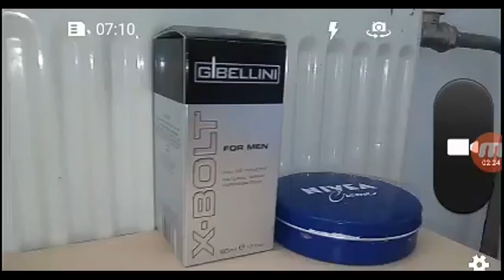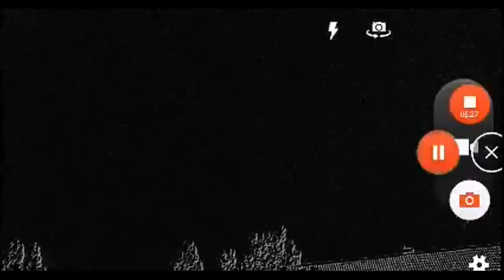anatoli süper memet